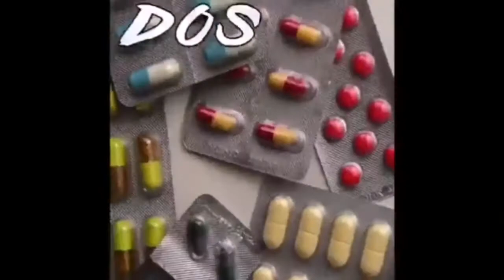Entrevista al cantante Zaya "El comandante"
Nos contó un poco de sus inicios y también de su sencillo Adhesivo